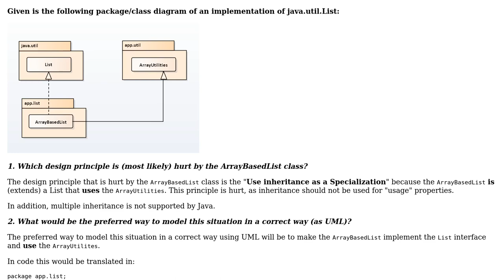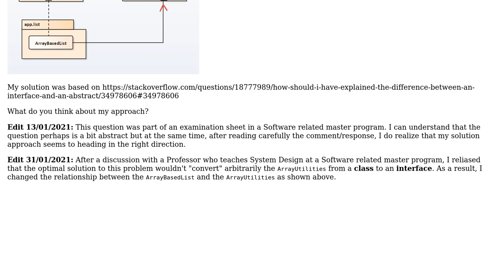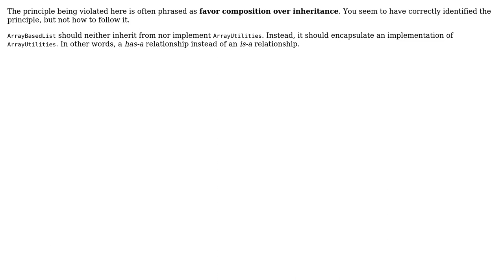Software Engineering: Is "Inheritance as Specialization" hurt? And how can it be fixed?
With thanks & praise to God, and with thanks to the many people who have made this project possible! | Content (except music & images) licensed under CC BY-SA | Music | Images & others | With thanks to user Konstantinos Loizas user Kevin Krumwiede and the Stack Exchange Network Trademarks are property of their respective owners. You are responsible for your own actions.